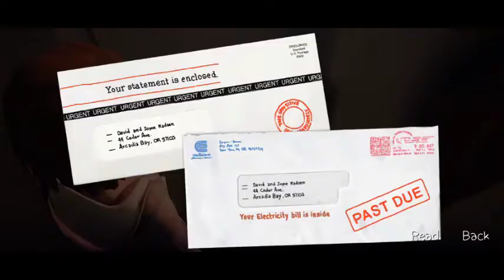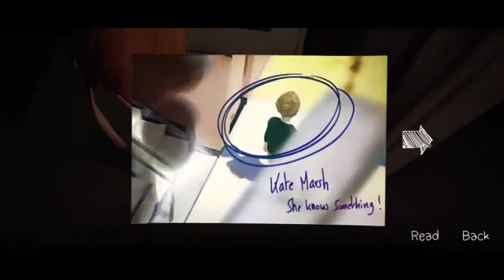Zindagi Ajeeb He [Part 3] Android Gameplay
IF U R NEW THEN WATCH FROM PART 1